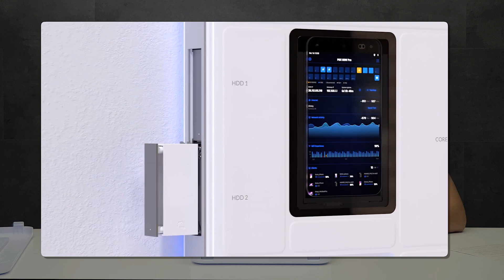Ubiquiti Dream Wall - Ismertető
Mai videónkban bemutatjuk nektek az Ubiquiti Networks új all in one termékét a UniFi Dream Wall-t. Hasonló koncepcióval találkozhattatok már az UDM szériánál is, de itt még tovább mentek a mérnökök és egy termékbe összegyúrták az UniFi termékkínálat majd egészét. Lássuk, hogy milyen adottságokkal és paraméterekkel bír a Dream Wall illetve, hogy miért is van létjogosultsága e koncepciónak.

Időbélyeg:

00:00 - Bevezető
00:49 - Ubiquiti Dream Wall unboxing
02:08 - Fali konzol rögzítése
02:55 - Részletes specifikáció
06:41 - Konfiguráció
07:00 - Dream Wall Pro
08:40 - Összegzés
11:44 - Lezárás